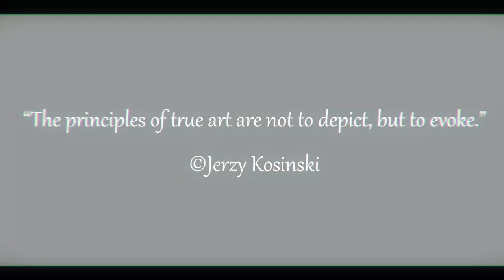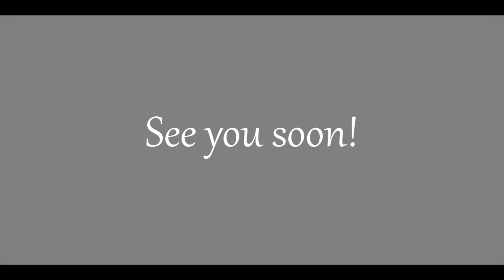Gray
Gray color is associated with honesty, sincerity, purity, silence, coolness, but the strongest associations are the globe, water, sky, world, ice. It is a comfortable color, evokes a sense of well-being, security, and trust. Do you feel safe with the color gray?